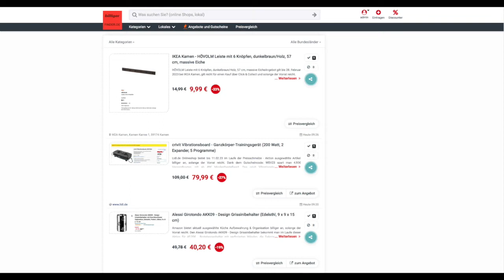Schnäppchen/Billiger des Tages 10.02.23 - crivit Vibrationsboard - Ganzkörper-Trainingsgerät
Heuete ist Schnäppchen/Billiger des Tages - crivit Vibrationsboard - Ganzkörper-Trainingsgerät.